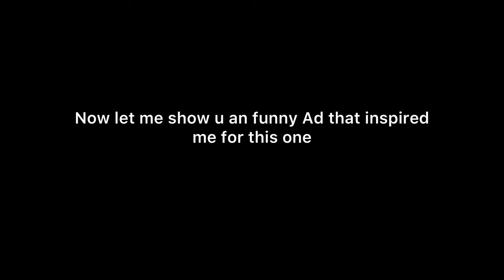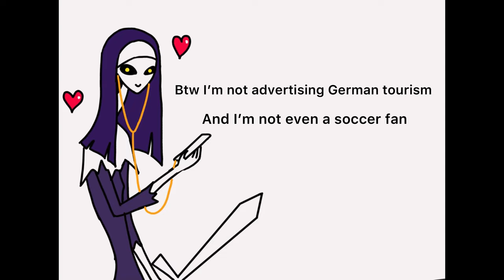Identity V/ Leo has employees / Ann; Hell ember Immortal Guard Duo